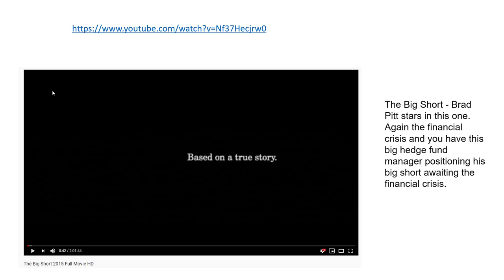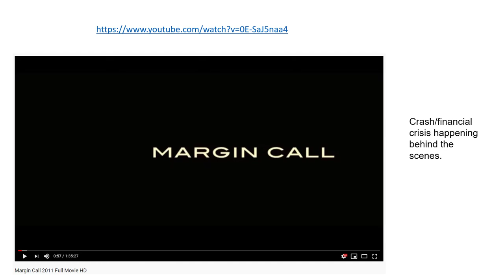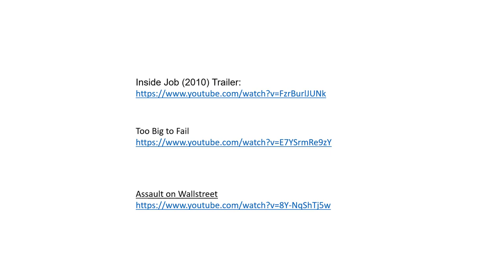10 Free Trading full length movies for traders to must watch as entertainment & education.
Free movies you can watch on YouTube at the time of making this video. Please add your own movies that I may have missed and add any commentary.